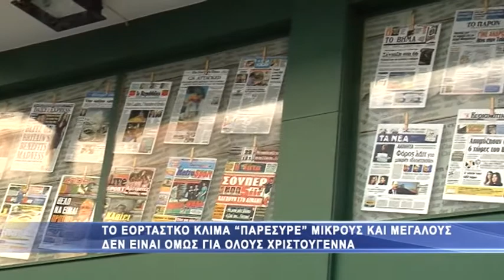Η πόλη της Καβάλας τα Χριστούγεννα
Η ημέρα των Χριστουγέννων παραδσοσιακά είναι είναι η μέρα που η οιγοκέγενεια μεζεύεται γύρω απο το γεμάτο καλούδια τραπέζι, συζητάει, γελάει, νοσταλγεί και φυσικά απολαμβάνει τις μοναδικές στιγμές των άγιων αυτών ημερών.
Ωστόσο υπάρχουν και επαγγέλματα που δεν γνωρίζουν ή τουλάχιστον αργούν να νιώσουν αυτή την ζεστασιά και θαλπωρεί καθώς όπως αναφέρουν πρέπει να βγει το μεροκάματο.
Για παράδειγμα οι οδηγοί ταξί στέκονται υπομονετικά στις πιάτσες περιμένοντας κάποια κούρσα και όπως μας λένε αν αγαπάς την δουλειά τα έθιμα δεν σε πτοούν.
Αλλος κλάδος είναι οι επιχειρηματίες, τα λεγόμενα μίνι μάρκετ που έχουν όλα εκείνα απαραίτητα αγαθά της τελευταίας στιγμής και όχι μόνο που θα χρειαστεί η νοικοκυρά για να γεμίσει στο Χριστουγεννιάτικο τραπέζι.
Επίσης  τα σώματα ασφαλείας που βρίσκονται διαρκώς στις επάλξεις για κάθε ενδεχόμενο, όπως στην Πυροσβεστική Υπηρεσία Καβάλας όπου όπως μας λένε και τα Χριστούγεννα για αυτούς είναι μια μέρα όπως όλες οι άλλες.
Την ίδια ώρα μάλιστα που αρκετοί βρίσκονται στις δουλείς τους δεν είναι λίγοι εκείνοι που επιλέγουν να κάνουν βόλτα στην στολισμένη πλατεία της Καβάλας απολαμβάνοντας την ηλιόλουστη ημέρα. .
Πάμε τώρα μέχρι τις Σέρρες, όπου και εκεί το γιορτινό κλίμα έλουσε την κεντρική πλατεία της πόλης. Παδιά να λένε τα κάλαντα κόσμος να περπατάει στους δρόμους της πόλης και χαμόγελα κυριαρχούσαν παραμονή Χριστουγέννων, και όλα αυτά με μόνο συστατικό την καλή διάθεση,.